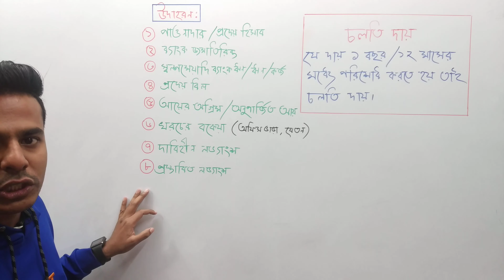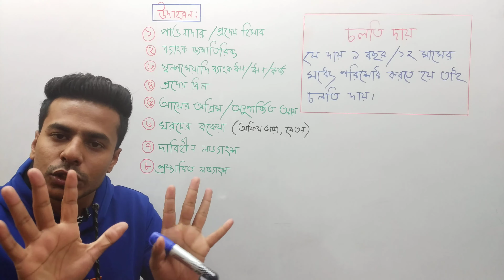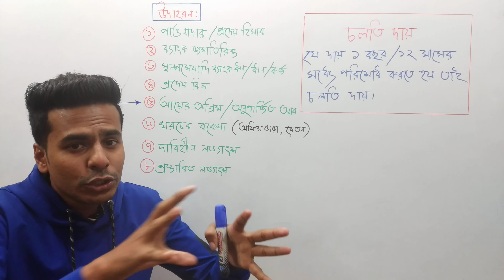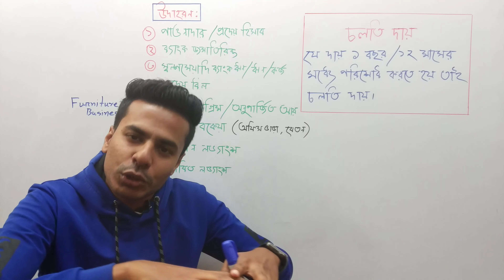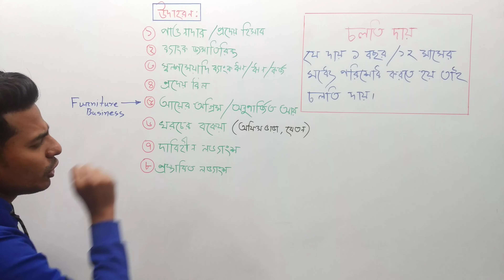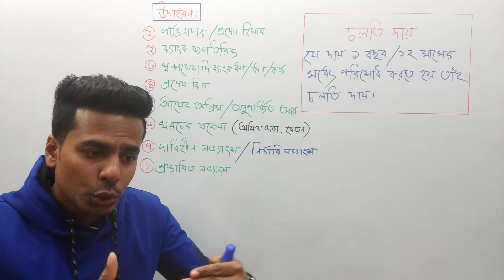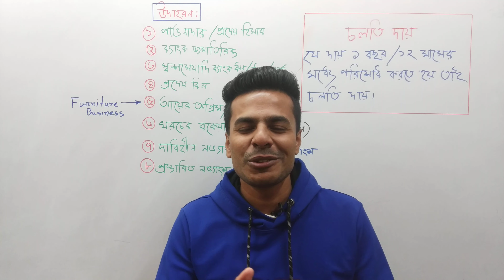চলতি দায় / স্বল্পমেয়াদি দায় | S.S.C & H.S.C | Current liabilities in bangla | Shariful Sir